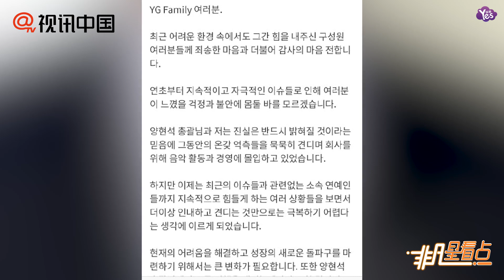【近期】楊賢碩弟弟楊敏碩辭去YG代表理事：不想藝人受傷害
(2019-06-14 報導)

楊賢碩弟弟楊敏碩辭去YG代表理事：不想藝人受傷害